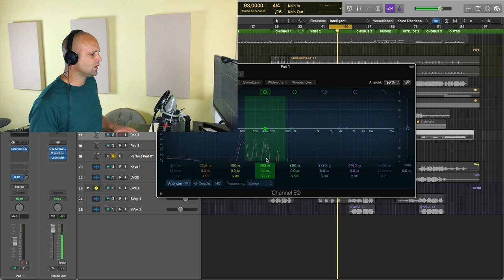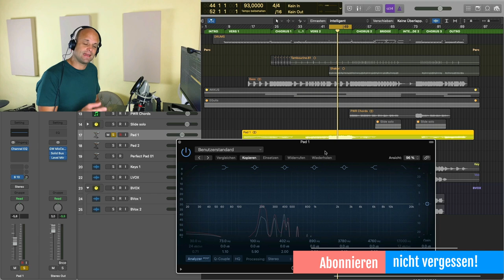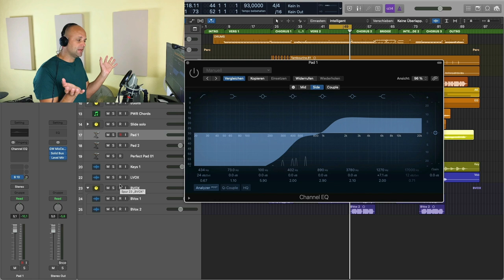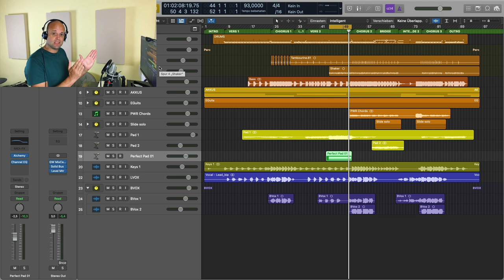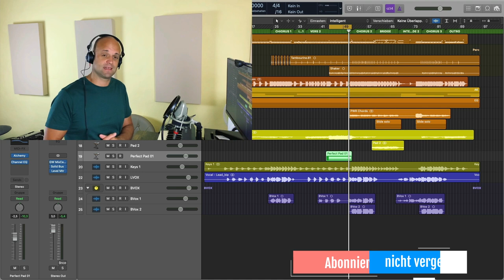Musik Produzieren #22: Mid Side EQ für mehr Stereobreite (2 effektive Techniken)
Musik produzieren bedeutet auch den Mix eines Songs zu machen. Ein wichtiger Schritt ist dabei störende Frequenzen zu entfernen und den Mix breit und groß erscheinen zu lassen. Ich zeige dir in diesem Teil zwei Techniken, die dir dabei helfen. Viel Spass bei diesem Abmischen Tutorial!